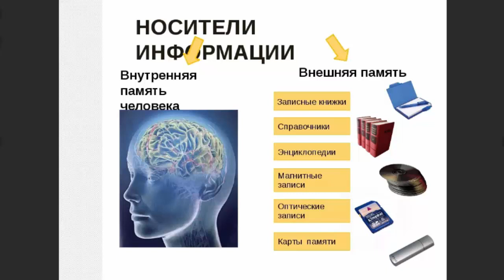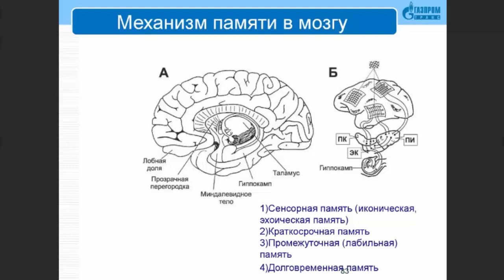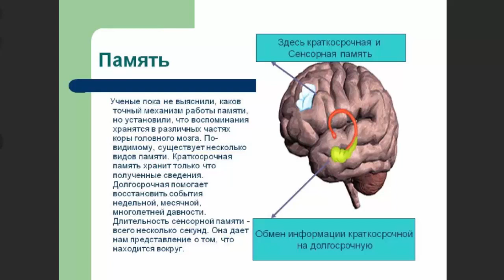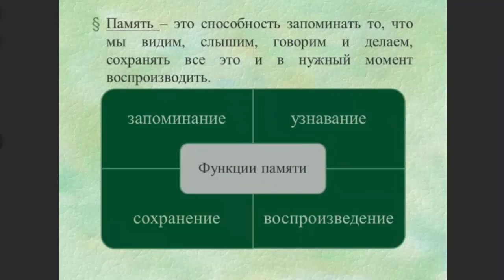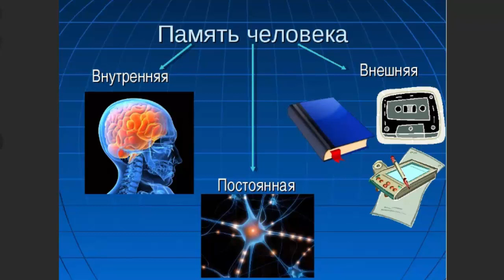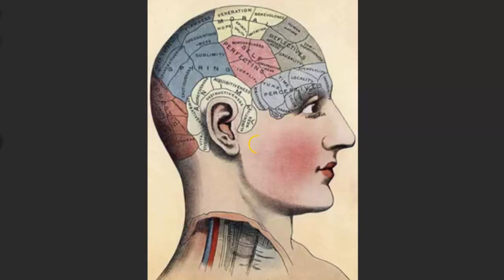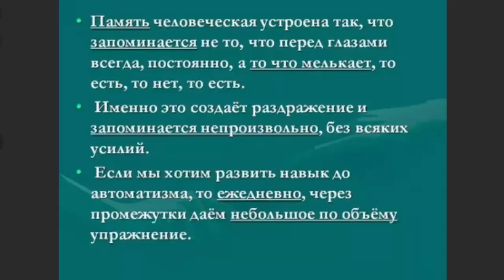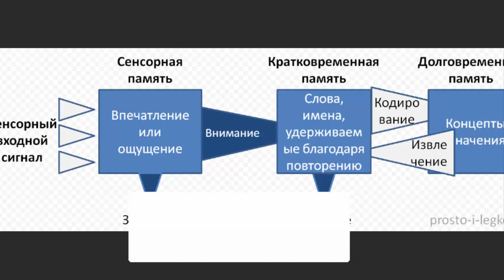Как устроена Ваша ПАМЯТЬ? Как её улучшить?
Как устроена память: имплантация воспоминаний и мятная жвачка в качестве допинга
Екатерина Кухаренко, Надежда Донских
Почему мы помним и забываем?о» Разбираемся, почему негатив запоминается лучше, чем что-то хорошее, есть ли у памяти гендерные различия и можно ли ее прокачать. Гость — психофизиолог, куратор Школы лекторов фонда «Эволюция» Полина Кривых